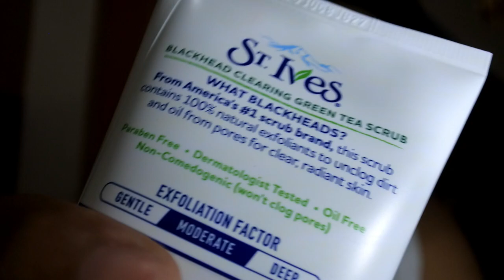Skin Care Routine For Men Vlog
hi guys another sit down vlog :)